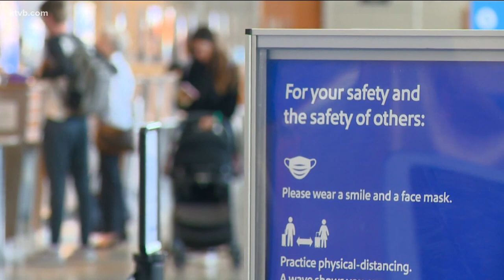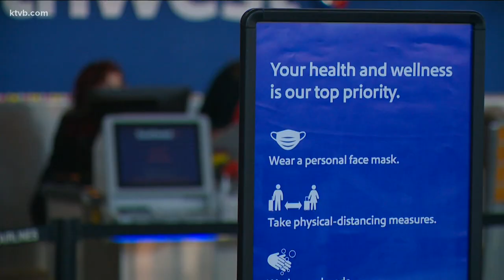Boise Airport: Masks are now optional after federal mandate voided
The Boise Airport (BOI) on Tuesday announced masks are now optional within the airport's terminal after a federal judge voided the national mask mandate.

In a Twitter post Tuesday, BOI said passengers should check with their airline for information on company-specific masks requirements while flying.

Passengers flying with Alaska Airlines are still required to wear masks on flights to and from Canada.

A federal judge struck down the mask mandate for public transportation on Monday. The White House acknowledged the mandate is, "not in effect at this time," but said federal agencies are debating what their response will be to the judge's order.

U.S. District Judge Kathryn Kimball Mizelle in Tampa, Fla., said the U.S. Centers for Disease Control and Prevention overstepped its authority when it issued the original health order that the Transportation Security Administration's (TSA) January 2021 security directive was based on.

Carrying a mask while traveling is still recommended, as other airports and transit authorities are currently free to choose their own rules. Masking requirements differ from airport to airport across the United States.

Valley Regional Transit (VRT) also announced Tuesday it will no longer require passengers to wear masks on its buses and facilities.